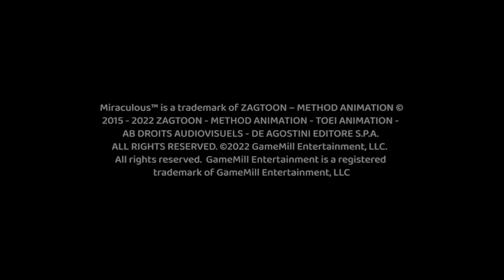Miraculous Rise of the Sphinx - Gameplay (Nintendo Switch)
Paris needs a hero! Once again, the city of lights is in trouble as it faces a new menace—the most threatening sentimonster ever created is about to take control! As you take on the personna’s of the globally renowned superheroez Ladybug and Cat Noir, you’ll need to unveil the diabolical plan hatched by archvillain Hawk Moth—and squash it! Immerse yourself into the magical world of Miraculous and level up your superpowers as you embark on your biggest journey yet!

Date : 31 October 2022
Price : $49.99

No. of players : Single System (1-2)
Genre

if you want to request gameplay before buying the game please leave a comment the name of the game... thank you